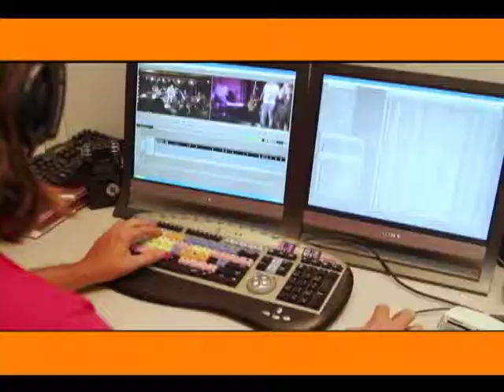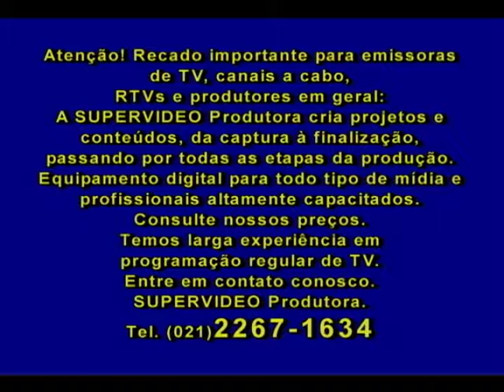Cida Moraes Confere - tema: Consumismo (PGM 111)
Cida Moraes vai às ruas do rio e confere o que o povo acha sobre consumismo, você gosta de consumir? Veja o que o povo nas ruas acha!